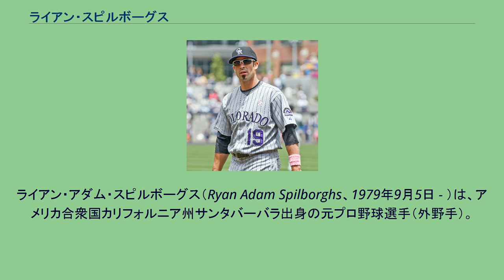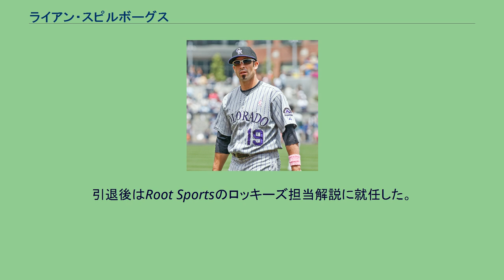ライアン・スピルボーグス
コロラド・ロッキーズの選手
ライアン・アダム・スピルボーグス（Ryan Adam Spilborghs、1979年9月5日 - ）は、アメリカ合衆国カリフォルニア州サンタバーバラ出身の元プロ野球選手（外野手）。
ライアン・スピルボーズとも表記される。
日本での登録名はスピリー、ユニフォームの背ネームはSPILBORGHS。
カリフォルニア大学サンタバーバラ校から、2002年のMLBドラフト7巡目でコロラド・ロッキーズに指名され、入団。
2005年7月16日にメジャーデビューを果たした。
2006年に、メジャー初本塁打。
2007年はAAAで開幕を迎えたが、スティーブ・フィンリーの退団に伴いメジャーに再昇格を果たす。
同年のワールド・シリーズには、当時の同僚だった松井稼頭央らとともに出場した。
2008年はマット・ホリデイ、ウィリー・タベラス、ブラッド・ホープに次ぐ第4の外野手だったが、2009年にホリデイとタベラスが退団すると、二人に代わって正左翼手の座を得た。
ロッキーズ時代（2008年） 2012年はシカゴ・ホワイトソックス・テキサス・レンジャースのマイナーでプレーし、同年オフにフリーエージェントとなる。
同年12月7日、埼玉西武ライオンズが獲得を発表し、同月29日、登録名を「R.スピリー」とすることが発表された。
2013年は外国人登録人数の制限もあり、開幕一軍登録から漏れて二軍スタートとなった。
その後ホセ・オーティズの打撃不振によって4月11日に一軍へ昇格し、4番・指名打者あるいは右翼手として起用されたが、打率が2割前後と低迷したことから、復調したオーティズと入れ替わりで5月4日に再び二軍へ降格された。
10月4日にウェーバー公示にかけられた事が球団より発表され、同月11日にNPBより自由契約が公示された。
その後、現役引退。
引退後はRoot Sportsのロッキーズ担当解説に就任した。
父親がベルギー人、母親がグアテマラ人である。
子供の頃テレビで放送していた日本プロ野球の番組がお気に入りで、中でも山森雅文の曲芸キャッチが印象的であると語っている。
背番号19がこだわりで、大学時代のコーチであるエリック・ピンター氏が着用しており、恩人の背番号と思い入れを語った。
なお、西武で野手が背番号19をつけるのは1980年の野村克也以来33年ぶりである。
ライアン・スピリーに関するカテゴリ: